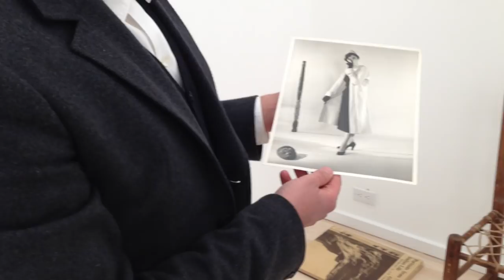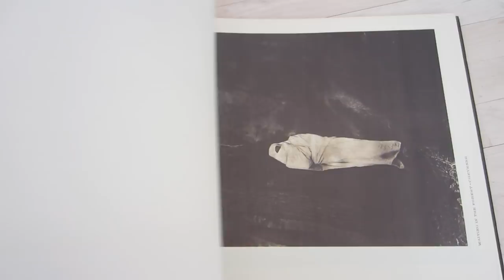The Guest Buyer Series with Charlie Kitchings of Ambach & Rice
Charlie Kitchings shares with us his flea market finds in his gallery, Ambach & Rice.